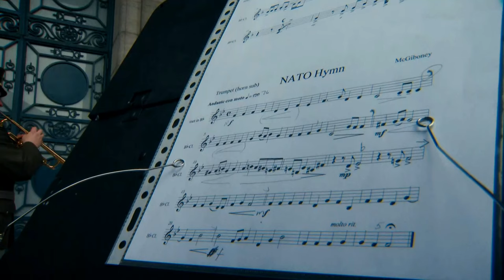Watch the Historic Moment NATO Flag is Raised in Brussels!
On 4 April 2023, the Alliance will mark its 74rd anniversary. Since its foundation on April 4th 1949, NATO has guaranteed the security and safety of Allied citizens in Europe and North America.

Raising of the NATO flag at the Arches of the Cinquantenaire in Brussels in preparation of NATO Day
BELGIUM
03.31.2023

 Today, the Alliance includes 30 countries, soon 31 as it's preparing to welcome Finland as its newest member.